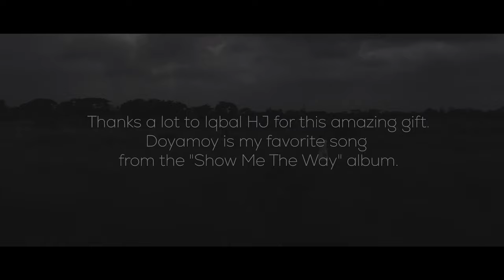DOYAMOY - Iqbal HJ - [Covered By Saad Al Amin] || “দয়াময়” হামদ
দয়াময় আমার জন্য একরকমের আবেগ।
যতই শুনি, ততই ভালো লাগে। ভালো লাগবে নাই বা কেন? ইকবাল ভাইয়া এবং জুয়েল ভাইয়ার অনবদ্য একটি সৃষ্টি এই দয়াময়। যদিও আমি তেমন ভালো গাইতে পারিনা, তবুও একটু চেষ্টা করে দেখতে দোষ কোথায়?  অবশ্যই জানাবেন কেমন লেগেছে! ❤️

Lyric: Farjana Binte Farhad
Tune: Farjana Binte Farhad & Iqbal HJ
Covered by Saad Al Amin

Assistant Director: Manzurul Hasan
Music Karaoke: From DOYAMOY (Orginal Song)
Edit, Color & GFX: Saad Al Amin
Vocal Mixing & Mastering: Kazi Shoaib Hasan
Art Direction: Saad Al Amin
Director: Abdullah Al Noman

Original Credit : -
Artist: Iqbal HJ
Music Composition: Parvez Juwel
DOP USA: Shaniul Islam Toni
Costume Designer: Marjia Iqbal
Media Partner: Itvusa
GFX: Saad Al Amin
Produced by: ELAN Records
Director: H AL Haadi

যাজাকুমুল্লাহু খায়রান।
এগিয়ে যাক প্রিয় সংস্কৃতি!!

:The Lyric of DOYAMOY:

হৃদয়ের সবটুকু ভালোবাসা দিয়ে
বাসতে চাই ভালো শুধু তোমাকে
হতে চাই প্রিয় শুধু তোমারি কাছে
তুমি ছাড়া এত আপন বলো কে আছে
ওগো দয়াময় ওগো মহা মহিম
তোমারি রঙে আমি হতে চাই রঙিন

কত যে দয়া করো কত যে করুণা
অবিরত কর যে ক্ষমা
ব্যাথিত হৃদয়ের জ্বালা
তুমি ছাড়া আর কেউ বোঝেনা
তুমি গফুর, তুমি রহিম
তুমি মালিক, কারিম

দুনিয়ার মোহে পড়ে করেছি কত ভুল
করেছি কত অবিচার
সব ভুল ক্ষমা করে
দিও তুমি, ওগো পরোয়ার
তুমি খালিক, তুমি হাকিম
তুমি বাশির, তুমি আ'লিম